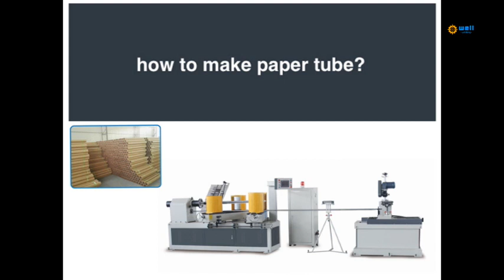Automatic paper roll core making machine video in china